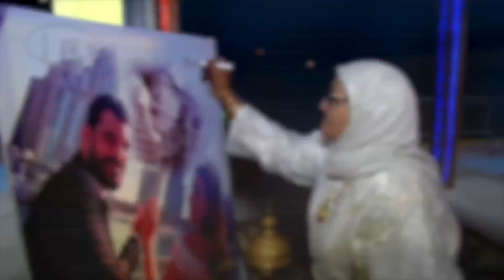عرسنا 😍 العرس المغربي 🇲🇦/ العرس التونسي 🇹🇳